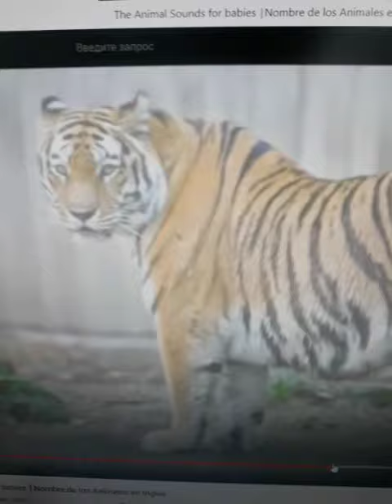Tiger Sounds Effects 🐅🔊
Starring: Chameleon,🦎 Turtle,🐢 Boy,🧒 Squirrel,🐿 Monkey,🐒 Chick,🐥 Crocodile,🐊 Flamingo,🦢 Frog,🐸 Dog,🐕 Duck,🦆 Skeleton,💀 Grasshopper,🦗 Spider,🕷 Bee,🐝 Ambulance,🚑 Wolf,🐺 Motorcycle,🏍 Dinosaur,🦖 Elephant,🐘 Rooster,🐓 Cow,🐄 Turkey,🦃 Fox,🦊 Penguin,🐧 Peacock,🦚 Bear,🐻 Goat,🐐 Tiger,🐅 Man,👨 Leopard,🐆 Ox,🐂 Octopus,🐙 Whale,🐋 Fish,🐠 Apatosaurus,🦕 Zebra,🦓 Girrafe,🦒 Dove,🕊 Cat,🐈 Chicken,🐔 Eagle,🦅 Hedgehog,🦔 Starfish,⭐ Snake,🐍Dragon,🐉Lion,🦁 Owl,🦉 Enderman,🎱 Robot,🤖 Deer,🦌 Rat,🐀 Mouse,🐁 Racoon,🦝 Green,💚 Polar Bear,🐻❄ Orange,🧡 Rabbit,🐇 Pumpkin,🎃 Ghost,👻 Bat,🦇 Panda,🐼 Koala,🐨 And Mosquito.🦟 Sounds Effects. 🔊